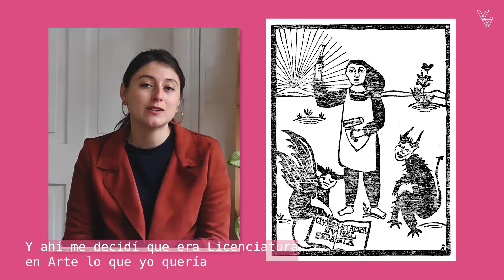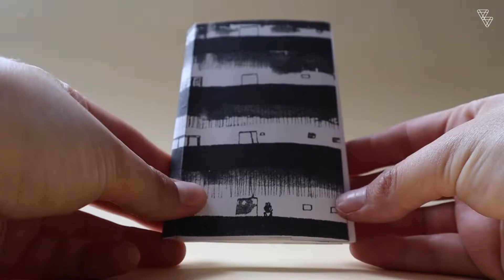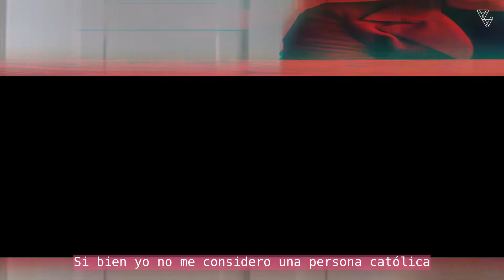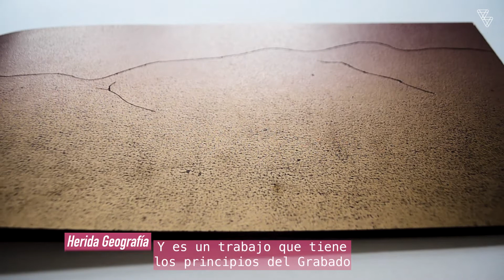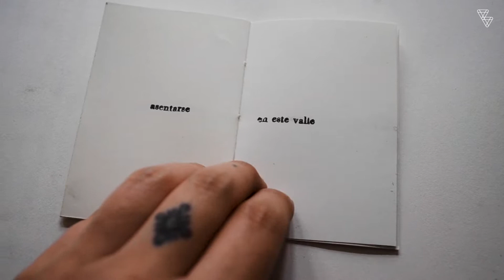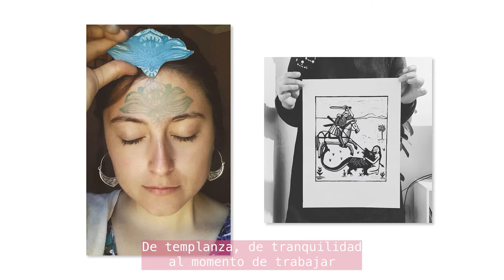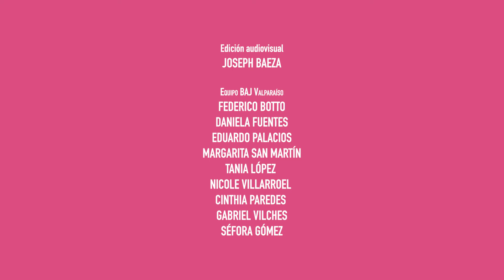Galería en .Mov: Renata Sagredo - Ser del Valle.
Bajo la línea curatorial de este año, “Aparecer para ser juntxs”, las muestras artísticas darán cuenta de las transformaciones en las formas de vincularnos debido a la pandemia y el aislamiento.

Fotografía, muralismo, grabado, ilustración e instalación serán las disciplinas que se tomarán este nuevo ciclo de Galería .MOV, vitrina en formato virtual que expone a seis artistas y sus proyectos a través de nuestra plataforma de YouTube de Balmaceda Arte Joven Valparaíso cada jueves por medio a las 19:00 horas.

Sobre la artista: Renata Isadora Sagredo Osorio es Licenciada en Arte de la Pontificia Universidad Católica de Chile. Desde 2014 lleva el proyecto Taller La Veta, espacio dedicado a la difusión y creación en torno al grabado y las artes del libro. En paralelo a su taller, está a cargo del Taller de Artes Gráficas del IP Arcos de Viña del Mar, donde también se dedica a la docencia en el área de grabado. Su obra gráfica se enfoca principalmente al grabado en relieve; xilografía, linografía y sellos, tomando forma en grabados sobre papel, telas y libros experimentales. Ha coorganizado proyectos de grabado como Festival Presión, "Tras la Huella del Grabado: compartiendo el Patrimonio impreso en la ciudad de Viña del Mar", y la investigación en curso "Tras la Huella del Grabado: una genealogía".

Sobre la muestra: Ser del Valle reúne una serie de grabados que reflejan una mirada hacia el interior: un interior geográfico, internándose río arriba hasta los valles del Marga Marga, y un interior simbólico, una mirada íntima desde el sentirse habitante de este territorio, hacerlo propio, ser testigo de sus transformaciones. Grabados con tinta dorada, con guiños al imaginario colonial; grabados fragmentados, rasgados, agrietados, como la Historia misma; grabados con tinta de desecho, de aceite de motor quemado colándose por le humedal.
¿Qué nos hace sentir en nuestro lugar? ¿Cuán grande puede llegar a ser el hogar? Aparece con insistencia el Cerro La Campana, como hito, como recordatorio, como resistencia, emerge protagónico, o casi invisible, mas siempre presente. Aflora el agua, la vegetación, lo orgánico, en contrapunto de las enormes inmobiliarias, la erosión, la sequía; las abraza la imagen de la mujer enraizada, que se adentra en los valles, bosques y aguas, y que por sobre todo, lo resguarda.
Ser del Valle invita a preguntarnos por nuestros orígenes, por los de nuestras abuelas, por los lugares que recorrieron, por dónde eligieron echar raíces. Este cuerpo de grabados ha sido la forma de encauzar toda la tristeza de la devastación, del olvido; imágenes que hoy circulan en habitaciones, comedores, pasillos, haciéndonos sentir -quizás- un poco más en casa.

Con la idea de potenciar, poner en valor y reforzar la circulación, difusión y mediación de estas obras, todos los estrenos cuentan con material adicional. Cada exposición cuenta con material preparado para contextos educativos-reflexivos.